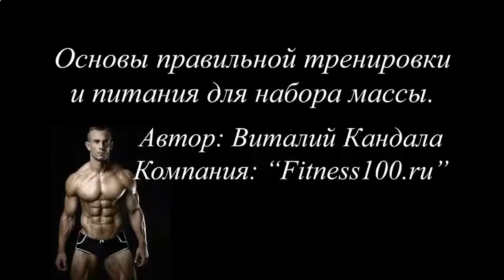КАК НАКАЧАТЬ ПРЕСС В ОФИСЕ